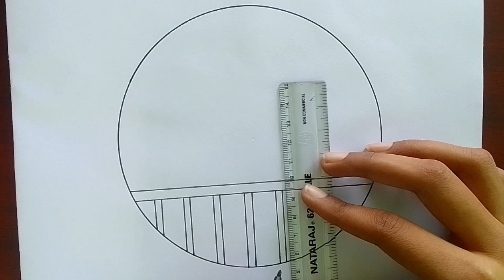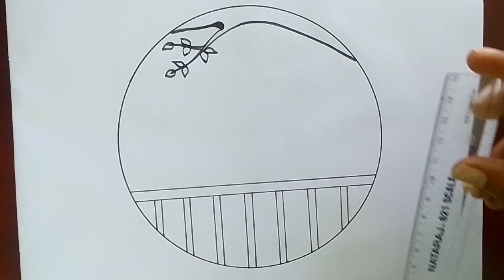Easy pencil drawing/sircal scenery drawing/Pencil drawing idea